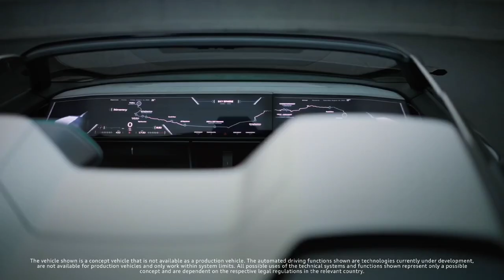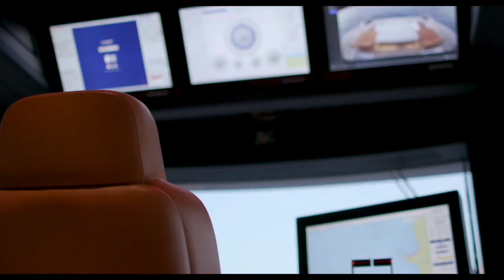💲Luxury lifestyle motivation 2021 luxury lifestyle 💲#27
Get motivated going into 2021 by the billionaire's luxury lifestyle. Experience what the luxury lifestyle of billionaire look like and digest all the motivation.
Listen ad-free with YouTube Premium
Song
Symbolism
Artist
Electro-Light
AEI (on behalf of NCS); LatinAutorPerf, ASCAP, Featherstone Music (publishing), and 11 music rights societies